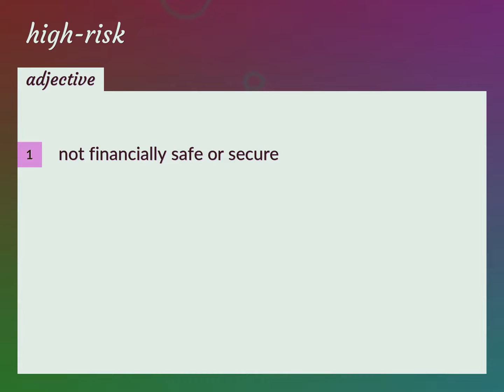High-risk | meaning of High-risk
What is HIGH-RISK meaning?